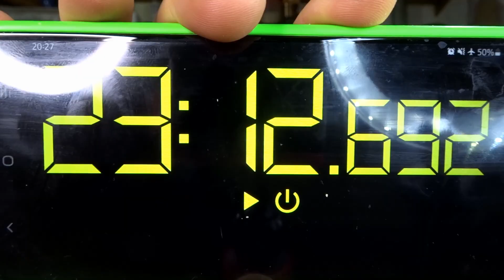1,400kg de CHIPA 🧀 SIN AGUA 🥛(casi muero)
Hoy me enfrento a un reto donde muy duro. elegido ustedes en IG. 1.400kg más de 3700kcal de chipa sin tomar agua!!

Instagran